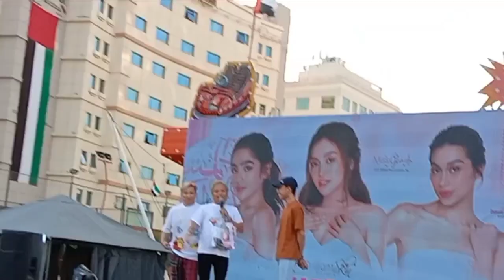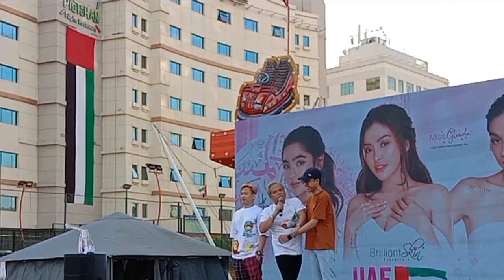Al Rigga Dubai | pasiklaban Ng galing with the tiktok influencer | Mrs.Kai Torreflores | funny video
Al Rigga Dubai UAE | pasiklaban Ng galing with the tiktok influencer @KaiTorreflores  it's showdown | funny video...

pls connect to my channel thank you 💞